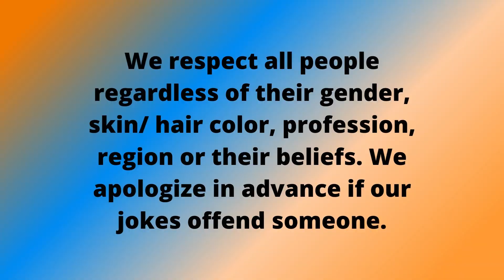The Most Hilarious Joke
A wife was worried about her husband. He was not talking to her since he was back home from office. She thought a lot what could have happened. At last she gathered some courage and asked his husband about it. What was his reply? Watch and know. Keep laughing!